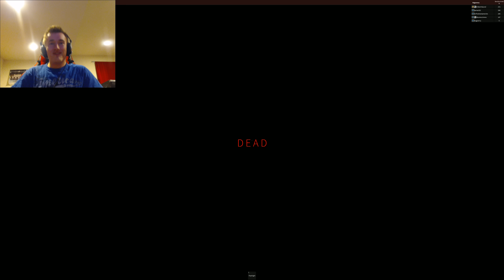[ROBLOX: The Rake!] - Lets Play w/ FallenFalconZ - MOST SCARY GAME IN ROBLOX! *Face cam*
It's free! --- Leave a like for more free content! Click "Show More" for more information and features!

There's also a brand new discord where ROBLOX players all hang out and chat!
● Video Crew (If Any):

► ABOUT: Biggranny000 is a youtube channel dedicated to bringing rich, high-quality content for people to view, for free. It's mainly ROBLOX, but there's other vareity as well. Some examples are: Tutorials, lets plays, gameplays, commentary, reviews, technology, and much more! Always constantly uploading, and there's an active and growing community! The channel will always be improving. Milestones will come with special events and new things!

► PC Specs and Setup:
Laptop: MSI Apache GE 62 Pro (Don't use much)
Recorder: Action!

● Viewing my videos is already plenty enough to support me, you can also support this channel by doing activites, such as telling your friends, shouting me out, and inviting me to opportunities to grow! Thanks!

► Description last edited on 9/9/16 - Let me know if I should change or add anything!